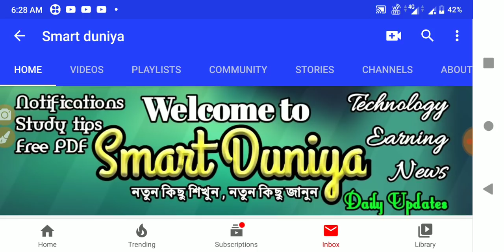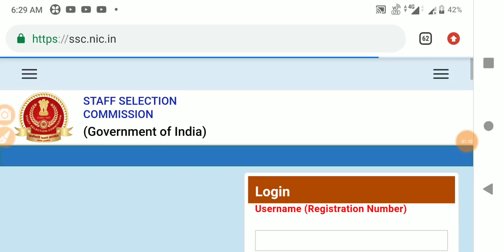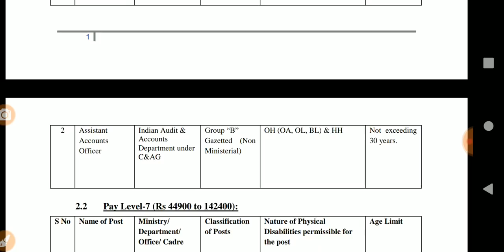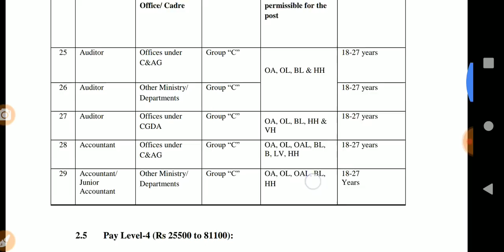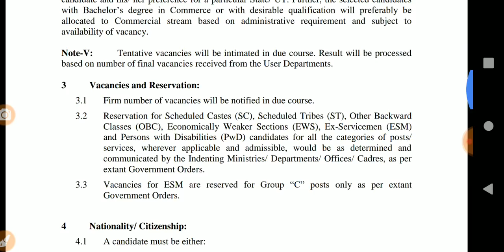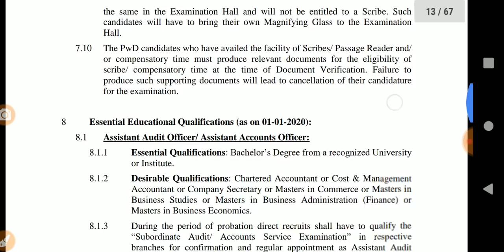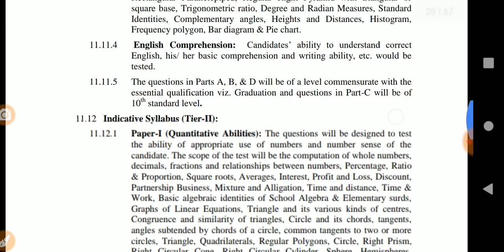SSC CGL recruitment 2019 স্টাফ সিলেকশন কমিশনে প্রচুর নিয়োগ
11WICKETS

Code- 7ee931f

FEATURES

 Deposit with Amazon Pay & get 15% cashback

 Get Welcome Bonus RS.25

Free Leagues